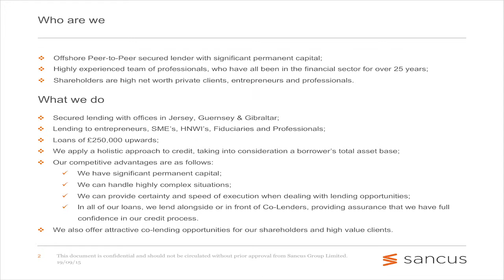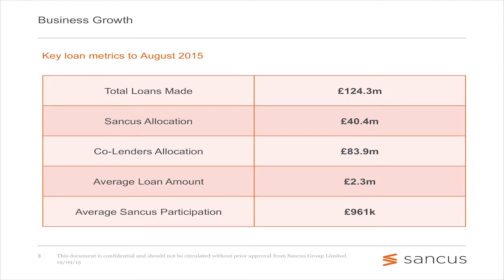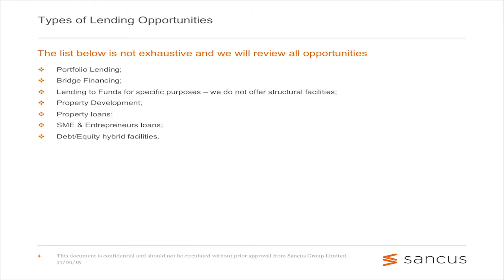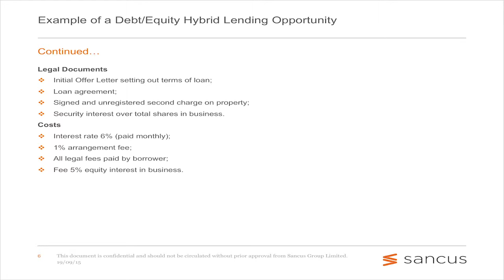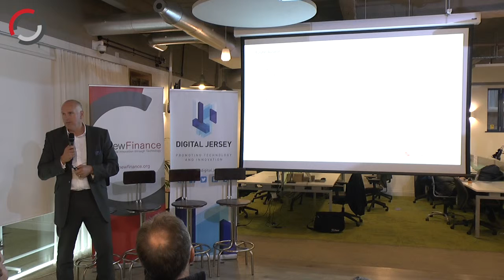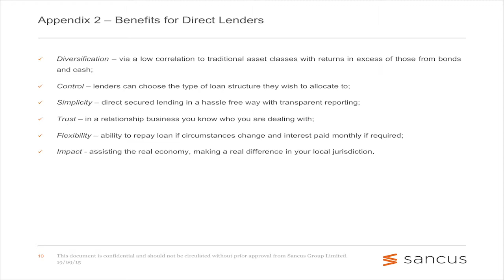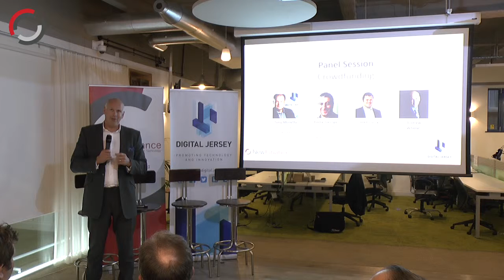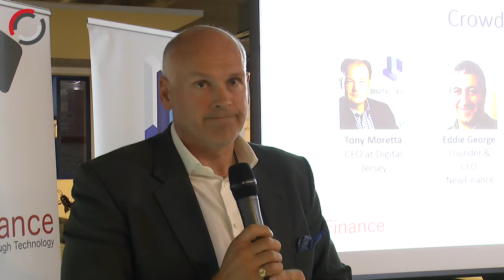Andrew Whelan, Sancus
Andrew Whelan, with over 25 years investment experience and a Chartered Fellow of the Chartered Institute for Securities & Investment

Speaking at our September FinTech Open Mic Night - Crowdfunding in Jersey